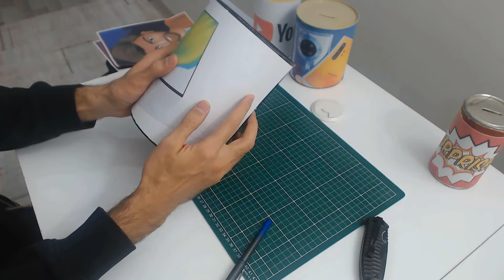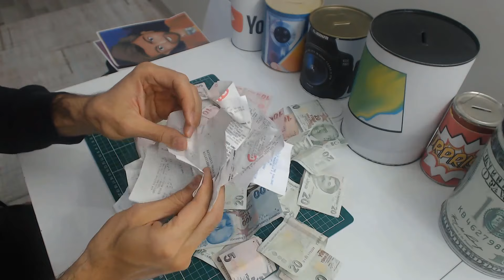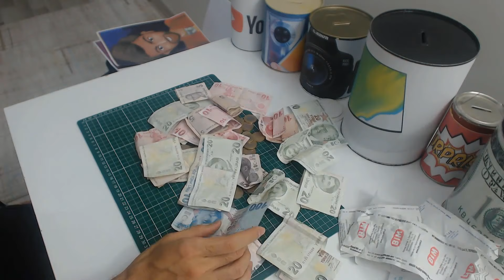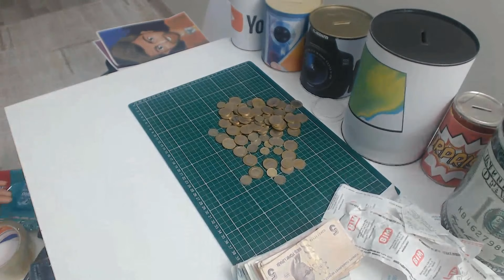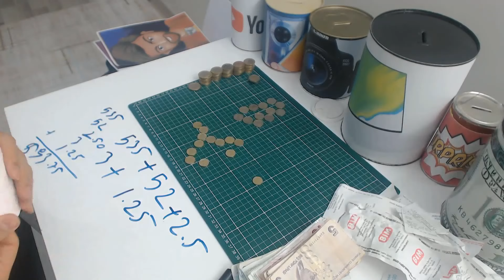1 AYDA NE KADAR PARA BİRİKTİRDİM? YENİ KUMBARALARIM NELER?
Ayrıcalıklardan yararlanmak için bu kanala katılın:
Sizler için yeni kumbara videomla karşınızdayım. Kumbara açma ve kumbara patlatma deyince akla gelen ilk youtube kanalı olan KUMBARACI DAYI  yepyeni içeriği ile karşınızda. Kumbara videolarımızın nerdeyse dibini kuruttuk ama olsun sizler için sizleri motive edecek yepyeni videolar üretmeye devam ediyorum. Umarım sizler de bana bakıp para biriktiriyorsunuzdur. Lütfen gerek yoksa harcamayın ve biriktirin.